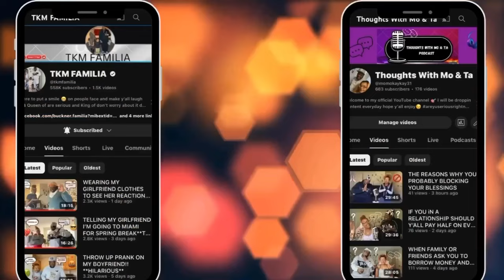TELLING MY GIRLFRIEND I OWE SOME DANGEROUS PEOPLE SOME MONEY PRANK!! *BAD IDEA*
Clapper▶️TKm Familia